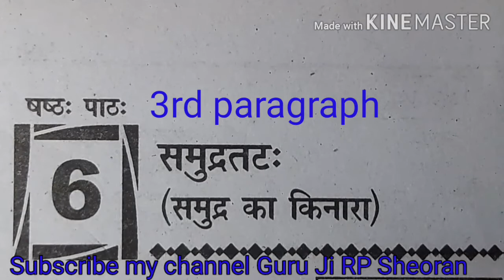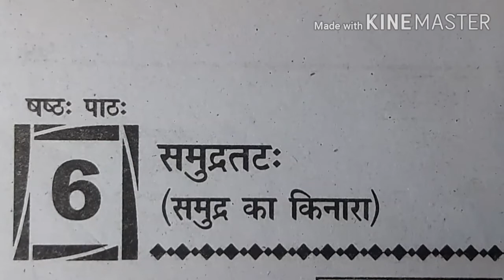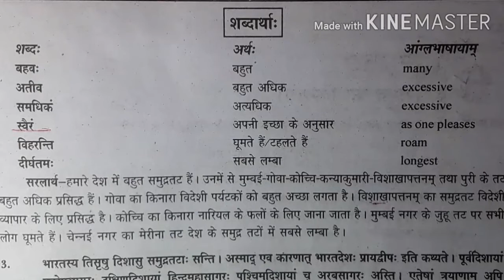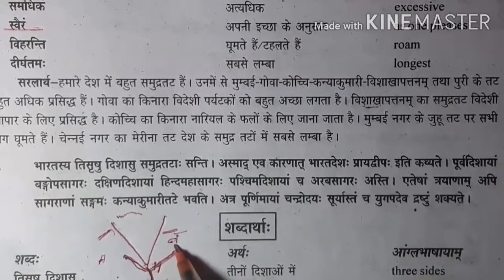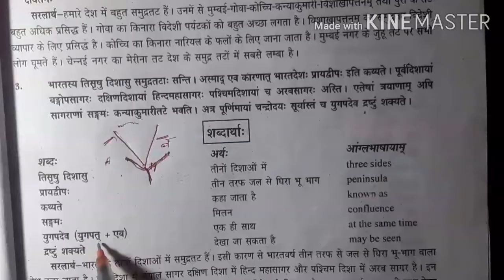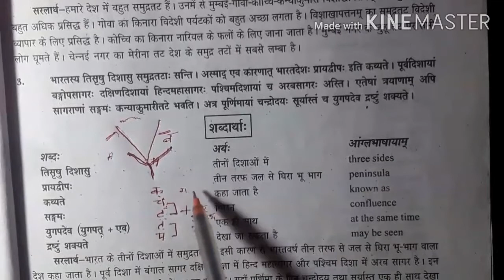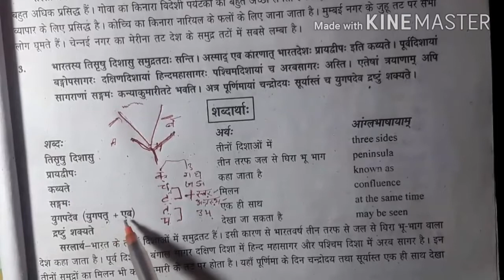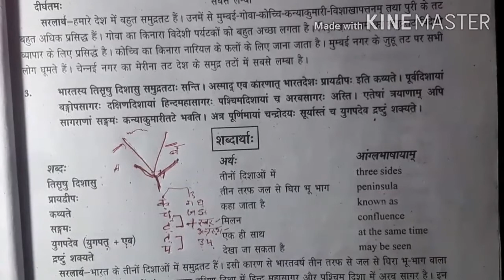Sanskrit 6th(समुद्रतटः)6 lesson (3rd paragraph)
(समुद्रतटः) 6th Lesson (3rd paragraph)